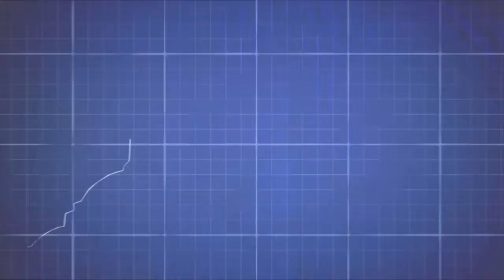Building An Empire: The Ottomans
The remarkable story of The Ottoman Empire’s rise to power as told through the historic monuments still standing in Istanbul today.